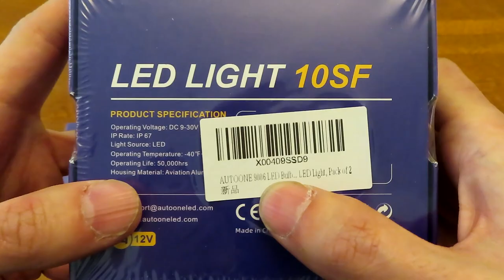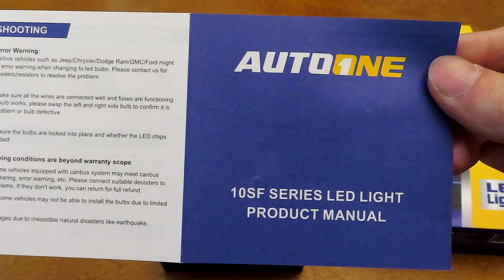Unboxing / Review AUTOONE LED 10SF 9005 (HB3) e 9006 (HB4) - 2011 Toyota Corolla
Unboxing / Review AUTOONE 10SF HB3/HB4 ou 9005/9006 - Lâmpada LED, instalação e comparação

Aqui teremos o unboxing, instalação, comparação entre lâmpada halógena da Sylvania com a de LED da Autoone. Faremos os testes na estrada e com as impressões iniciais.

- Amazon HB3 / 9005

- Amazon HB4 / 9006